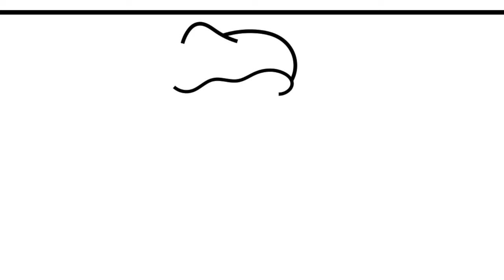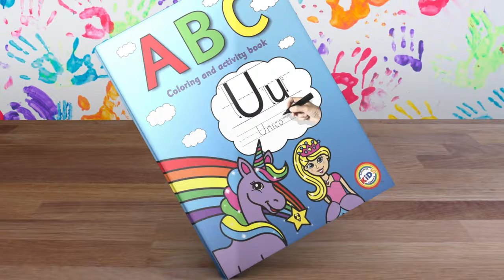How to Draw - Dinosaur for Kids 🦖Dinosaur Drawing- Dinosaur Coloring Book Pages for Kids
💜💙💚💛👆👆👆👆COLOR WITH US AT HOME!

How to Draw - Dinosaur for Kids 🦖Dinosaur Drawing- Dinosaur Coloring Book Pages for Kids (#397)